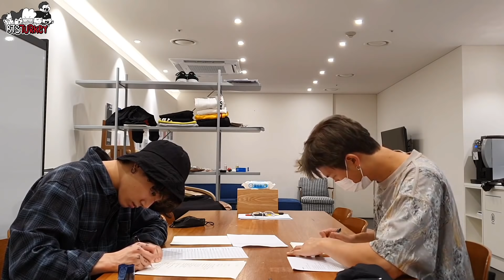[05.10.2020] 2009** RM & Jung Kook (Türkçe Altyazılı)